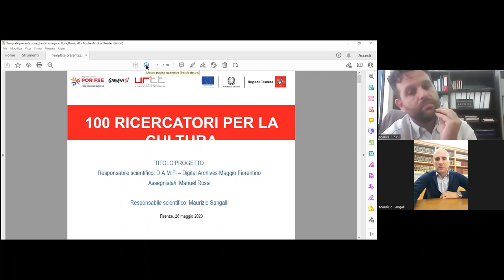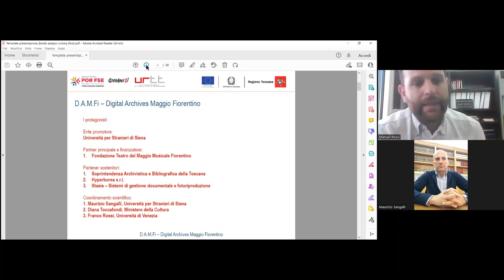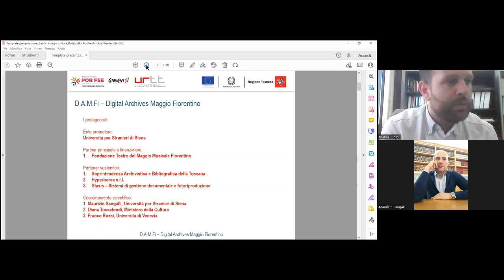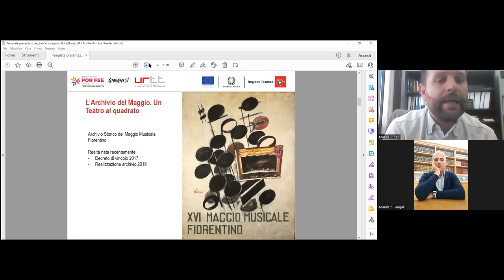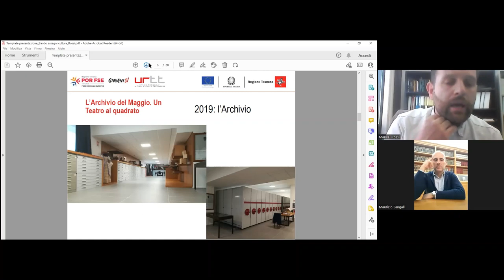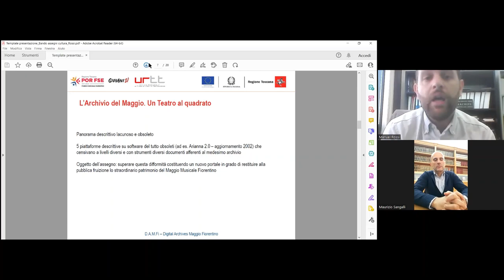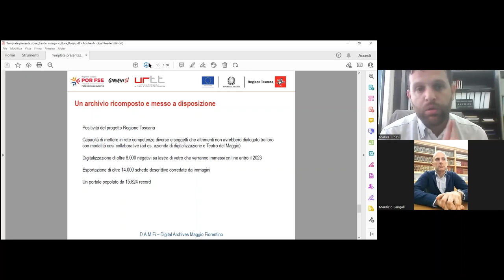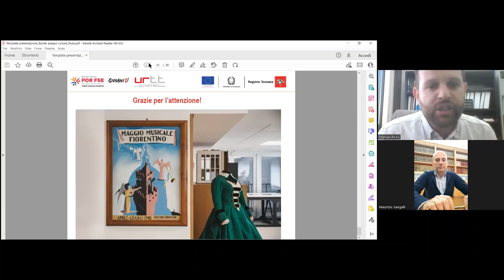100 RICERCATORI PER LA CULTURA: D.A.M.Fi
D.A.M.Fi - Memorie digitali. L'Archivio del Maggio Musicale Fiorentino.

- Ente attuatore: UNITRASI;
- Responsabile scientifico del progetto: Maurizio Sangalli;
- Assegnista del progetto: Manuel Rossi.

Obiettivo del progetto è quello di rendere fruibili al pubblico i documenti del Maggio Musicale Fiorentino. Il più importante teatro toscano -  nonché uno dei primi enti lirici europei – possiede infatti un vastissimo archivio che risale alla costituzione del Maggio Musicale Fiorentino (1933). Accanto alla documentazione più prettamente amministrativa all’interno di questo archivio traviamo anche materiale figurativo di altissimo pregio (sono celebri i bozzetti ed i figurini dei più grandi pittori del Novecento come Guttuso, De Chirico, Pimo Conti etc.) manifesti, fotografie e registrazioni audio-video. Scopo del progetto è dunque quello di stabilire un piano d i lavoro organico che superi le singole ricognizioni su questo o quel settore documentario, giungendo ad approntare una piattaforma in grado di offrire i principali contenuti alla massa degli utenti del web.
Per fare ciò si partirà dalla descrizione del materiale non catalogato e dall’attività di reingegnerizzazione del materiale già descritto.
Ciò obbligherà ad un duplice sforzo: in primo luogo si dovrà procedere ad un’analisi delle schedature effettuate in ambiente digitale ripartendo da quelle catalogazioni su formati che risultano obsoleti e che sono state accantonate.
D’antro canto, sarà necessario riflettere più in generale sugli archivi degli enti musicali che, almeno nel caso toscano, costituiscono un settore di interesse abbastanza recente.
Al termine del biennio di lavoro si giungerà alla realizzazione di una piattaforma fruibile on line sulla quale saranno messi a disposizione i diversi materiali, consentendo così agli studiosi, o più semplicemente ai cultori e agli appassionati, di consultare tutti i documenti relativi agli allestimenti del Maggio Musicale.
I risultati di questo lavoro potranno costituire un punto di riferimento ed un modello utile anche per gli altri teatri, sia toscani che italiani. Tra gli obiettivi del progetto vi è anche quello di formare l’assegnista al lavoro di archiviazione dei documenti nati in ambiente digitale.
Per tale motivo il ricercatore sarà tenuto ad avviare una profilazione del workfolw utile alla creazione di un archivio nato e conservato digitalmente, sia interagendo con tecnici informatici che aprendo tavoli di dialogo con le istituzioni archivistiche e musicali di riferimento allo scopo di avviare una riflessione organica sugli strumenti archivistici di base (ad es. massimario di scarto) che risultano ancora del tutto assenti.